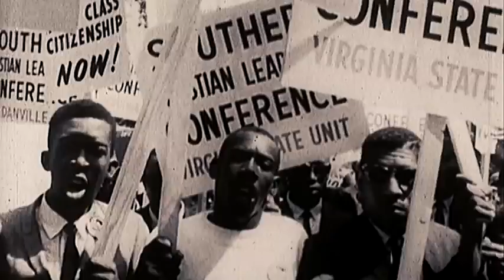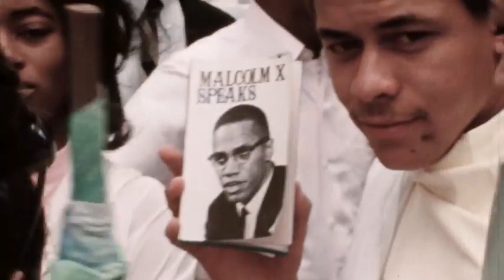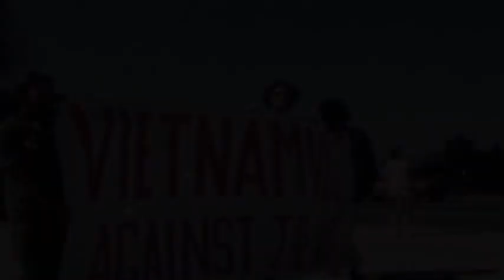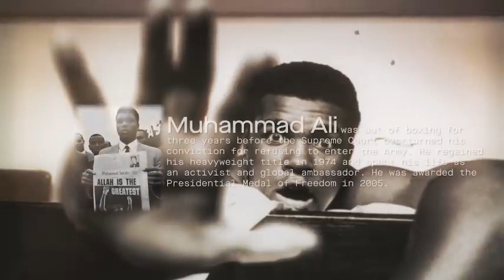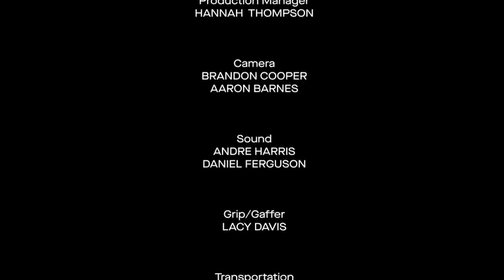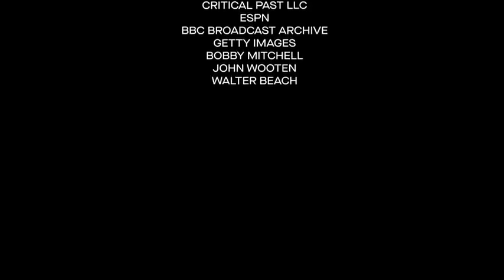Cassius Clay Summit